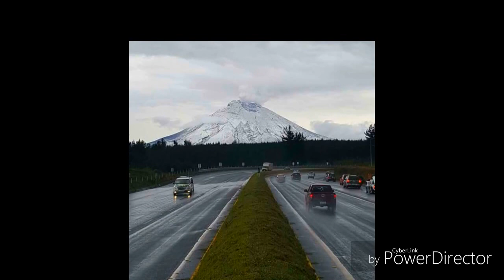CIELO TIERRA AGUA FUEGO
Recuento fotográfico por: Juan Carlos Vergara Gonzalez